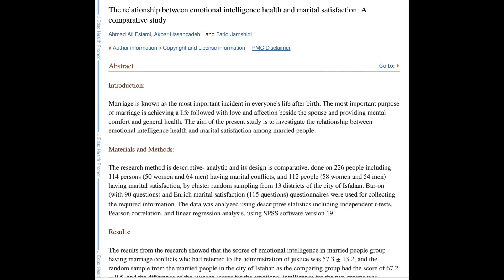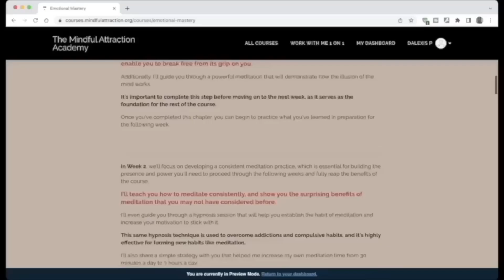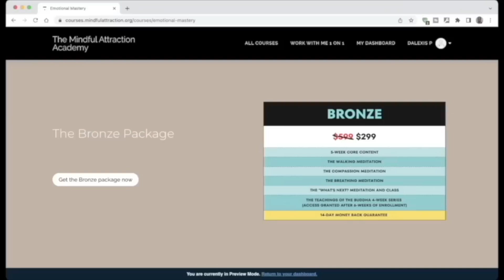How Emotional Intelligence Changes The Way a Woman Sees You